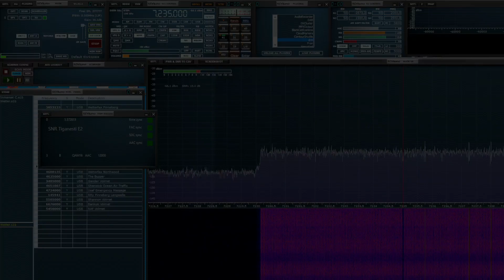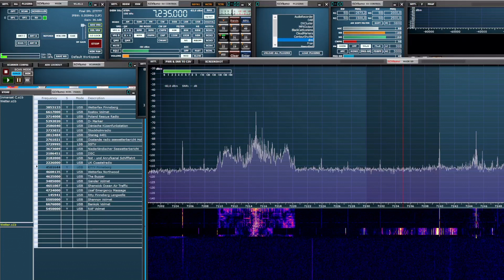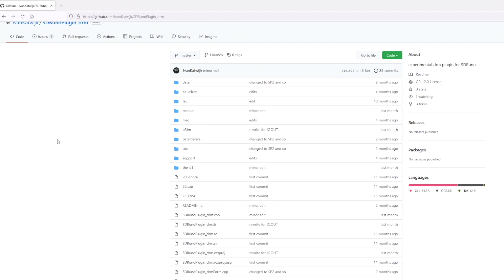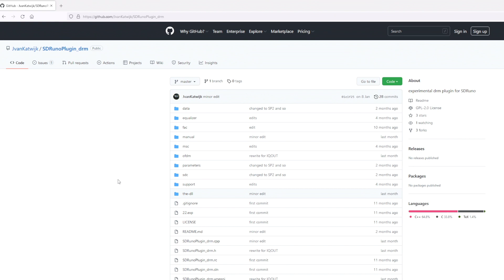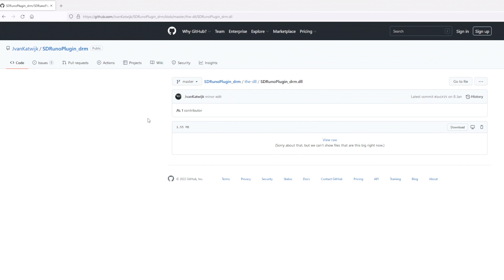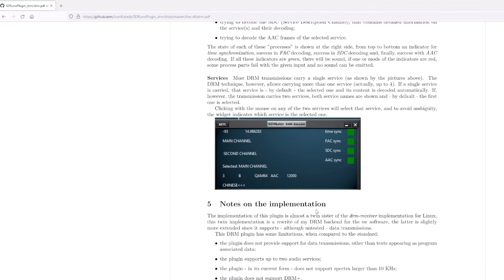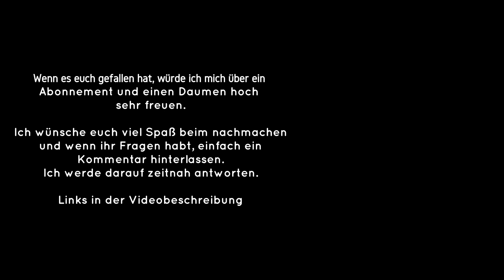SDRUNO PLUGIN DRM DECODER